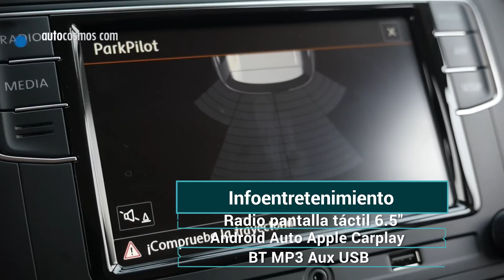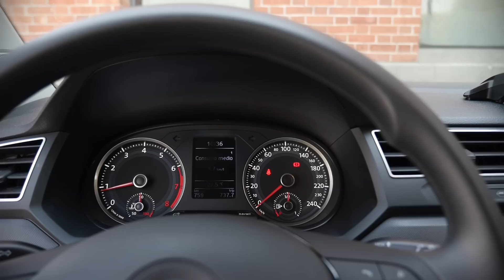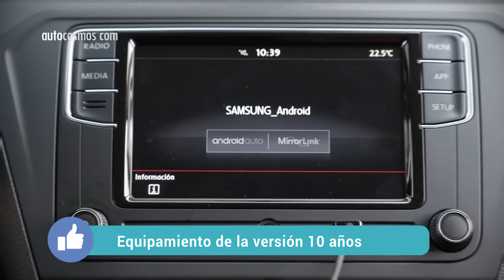Volkswagen Gol a prueba - Un veterano con gran rendimiento | Autocosmos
Volkswagen Gol 2019.5 edición 10 años, tiene un precio de  $233,065 pesos, descubre todo lo que ofrece esta versión especial en este video.

Agradecemos al Parque Bicentenario por las facilidades para la grabación de este video: